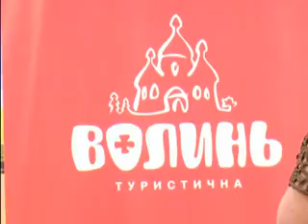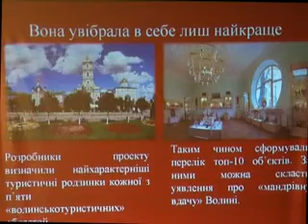ЖУЖЕЛЬСЬКА Волинь туристична ДЛЯ ЕФІРУ